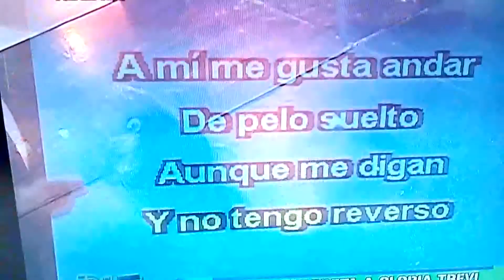BABYCANDI EN SENSUAL BAILE DE BRUNELLA HORNA